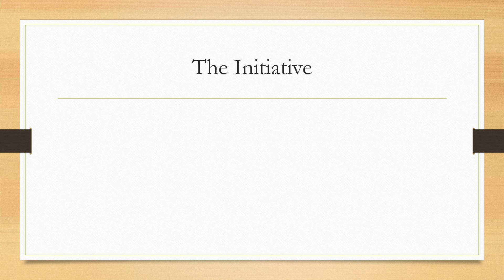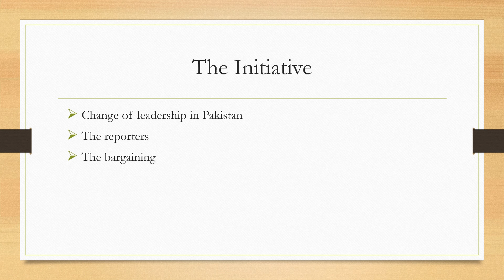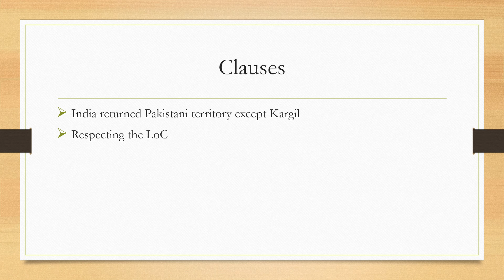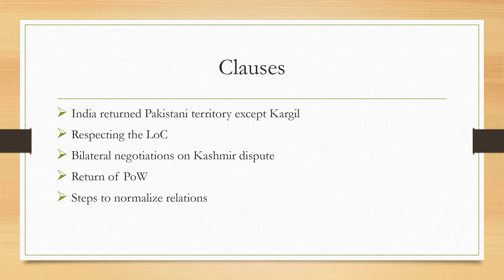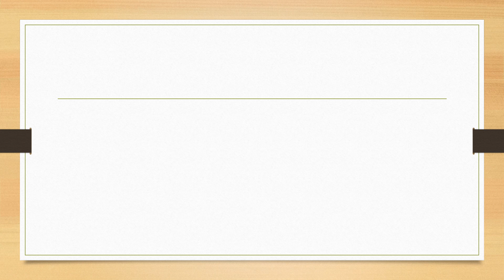Simla Agreement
In our last video, we discussed the war for Bangladesh liberation. In this video, we have discussed the Shimla agreement between India and Pakistan which was signed after the war

Sources:
India after Gandhi by Ramchandra Guha
India since Independence by Bipin Chandra